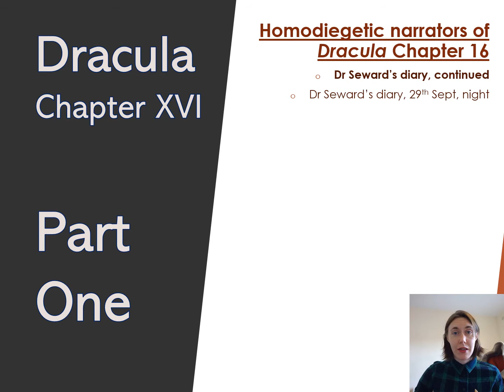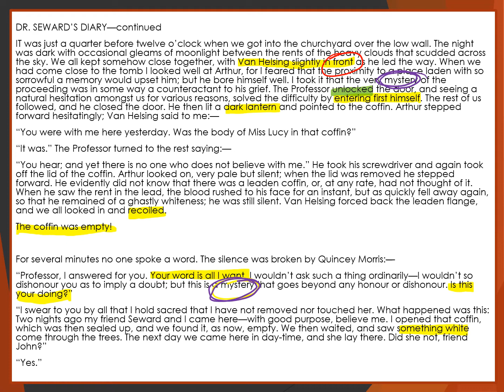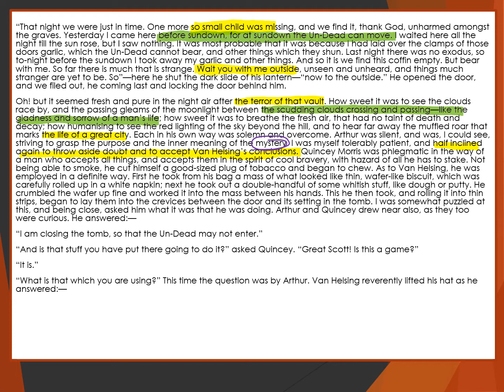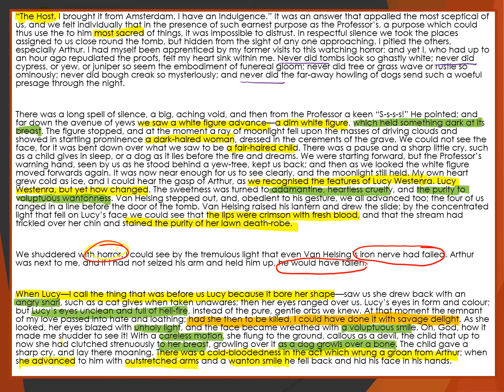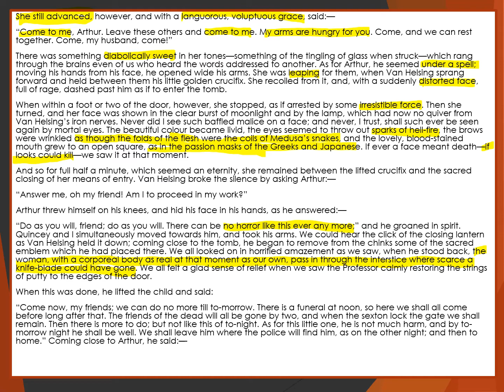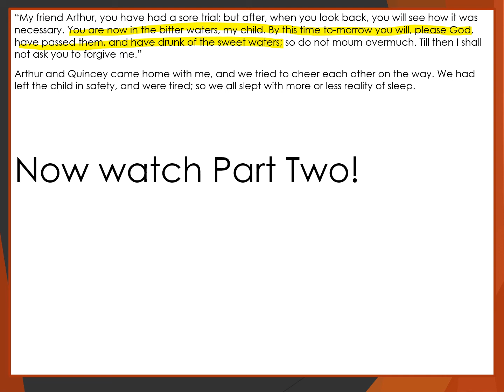Chapter 16 Dracula annotations Part One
Part 1 of 2 videos aiding my AQA Lang/Lit students annotate Chapter 16 of Bram Stoker's Dracula.